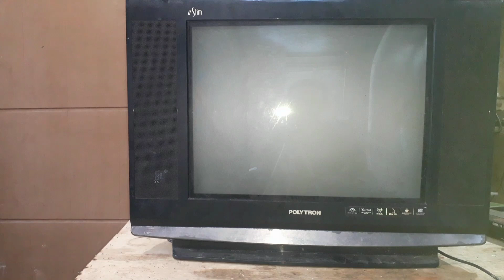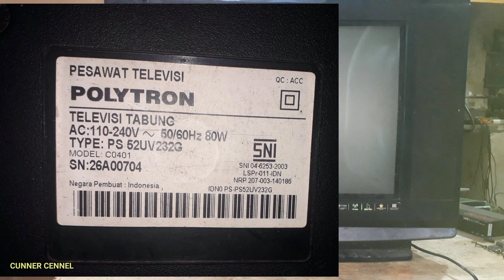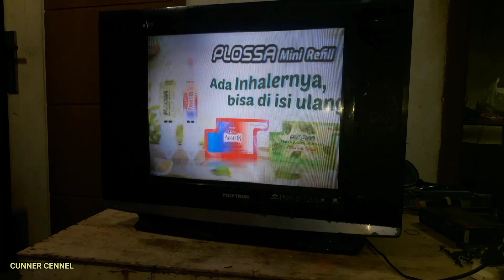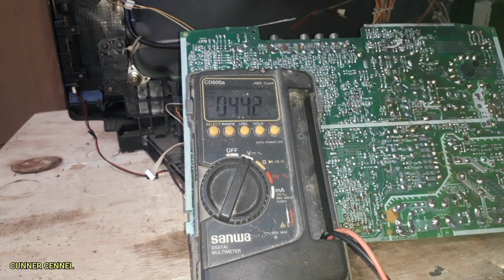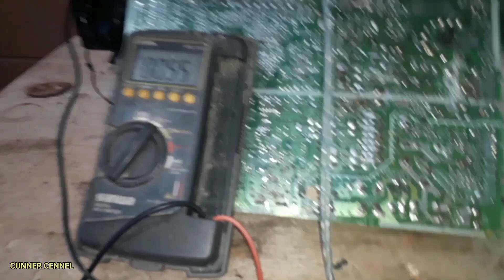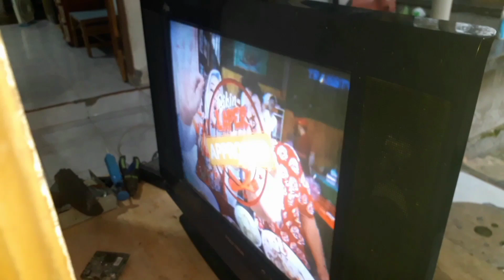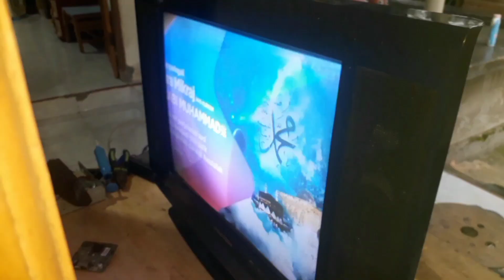TV TABUNG POLYTRON USLIM PS52UV232G || RUSAK GAMBAR & SUARA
Ok semoga videonya bermanfaat terima kasih atas kunjungannya Semoga sehat selalu & dimudahkan rizkinya amin.

Jangan lupa Tonton & dukung terus cunner cennel dengan cara :

▶️ SUBSRIBE
💬 KOMEN
🔔 AKTIFKAN TOMBOL LONCENGNYA

Record : xiaomi 6A
Editing : KineMaster